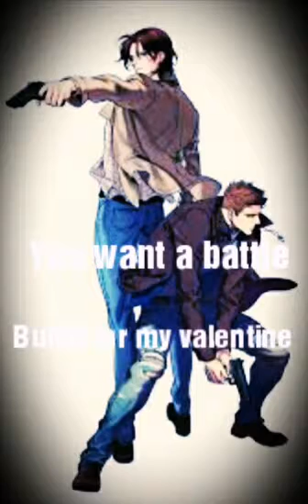You want a battle nightcore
Song - you want a battle - bullet for my valentine